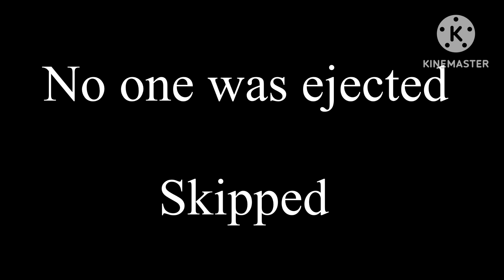Among us But with new roles!